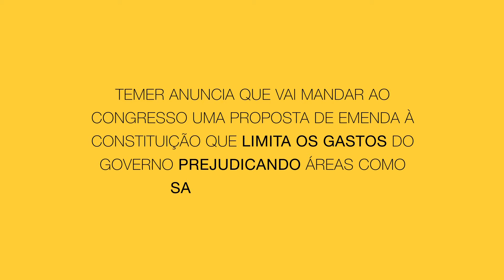Medidas do Governo Interino: corte de gastos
Em menos de 1 mês, o presidente interino Michel Temer, com o discurso de recuperação da economia e combate à corrupção, promoveu medidas que atacam diretamente a população e se aproximou de parlamentares investigados em crimes diversos, trazendo retrocesso ao país em todos os setores.